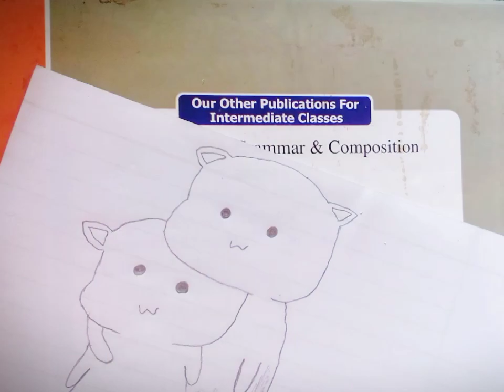Make a beautiful drawing on paper (step by step)ap ik khobsort Drawing kasa bna sakta ha dakha?